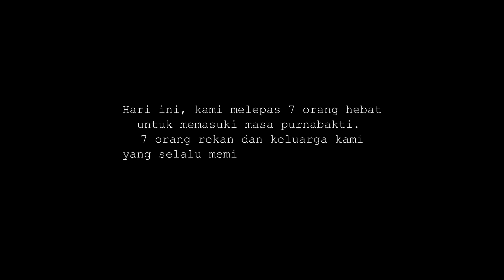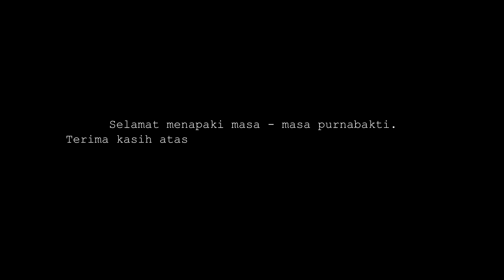Pelepasan Purnabakti 2023 SMAKBO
Pada tahun 2023, SMK - SMAK Bogor melepaskan 7 pegawai hebat untuk memasuki masa purnabakti.